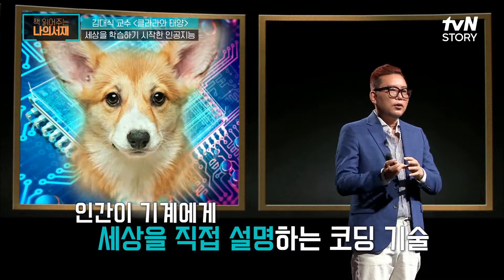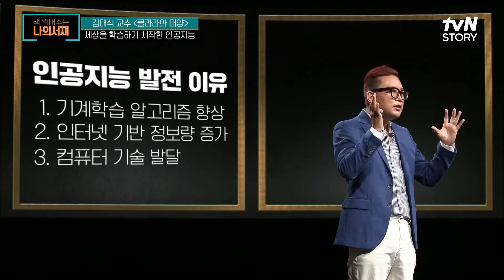1980년대 기계학습의 등장, 세상을 알아보기 시작한 "인공지능" 책읽어주는나의서재 EP.2 | tvN STORY 210525 방송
tvN STORY (화) 오후 07:00